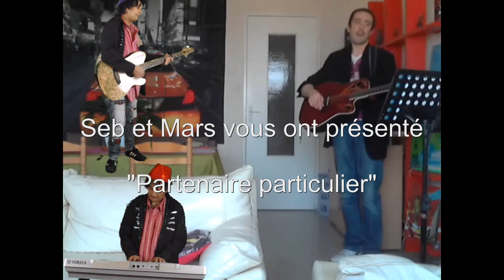Partenaire particulier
Chanson reprise par Mars et Seb